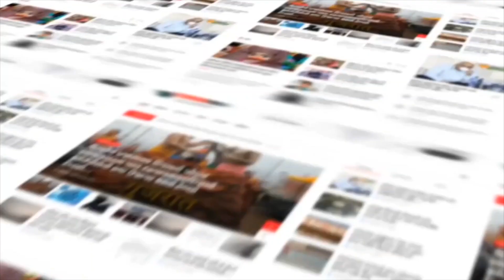Jamnagar : જર્જરિત આવાસમાં રહેતા લોકો માટે વિપક્ષે તંત્રને કરી રજુઆત....